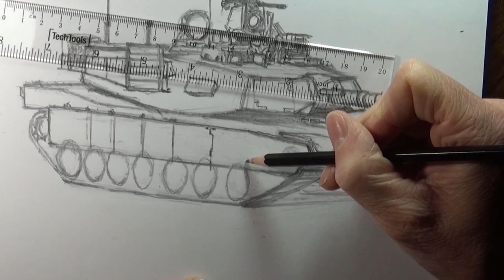how to draw a tank, America's M-1 A2 Abrams, Main battle tank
how to draw a tank, America's M-1 A2 Abrams, Main battle tank. Took 2 hours with a simple #2 pencil. The wheels were very challenging, I took several breaks.
TIME LAPSE STARTS 1:46
THANKS 4 WATCHING